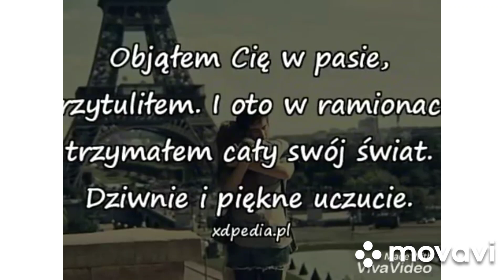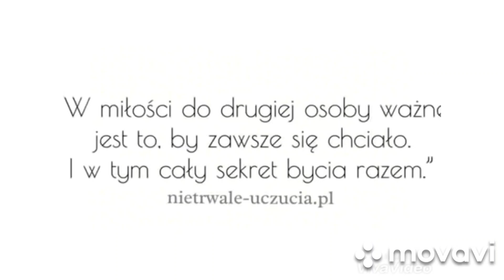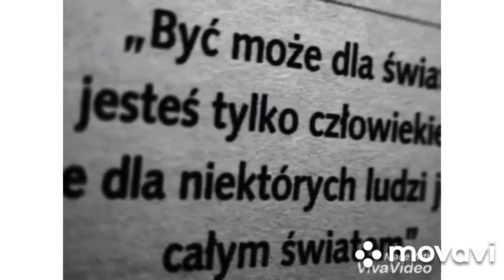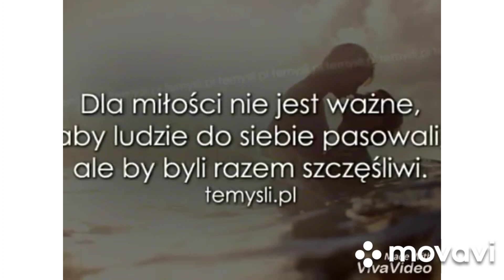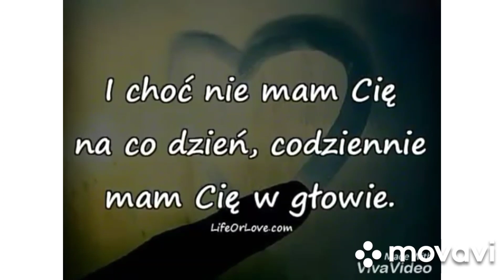Love Me Like You Do